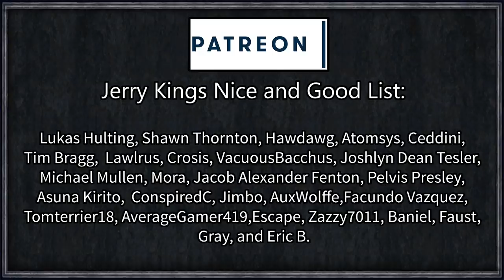CK2 HIP: Forgotten Karling #33 - Succession Crisis (Series B)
La Baguette Karling - you may remember him from the history books. Commonly recorded as the last noble of the otherwise illustrious house Karling.

As the last playable descendent of Charlemagne - Karl the Great, first Holy Roman Emperor, can we restore the glory of the Karling dynasty that has since fallen so far from grace, or will we struggle to ascend back through the ranks of the French noble courts?

Series B is the slower, more realistic playthrough! Generally focused around planet earth and keeping every last detail in. If you're more of a fan of fast-paced, fantasy, and heavily edited content, Series A might be the series for you!

Artifact Search
Decisive Battles
HIP - Historical Immersion Project

You will require a Steam copy of CK2 and your steam/paradox accounts links to be able to view the link above.

=== Links ===

=== Legal ===